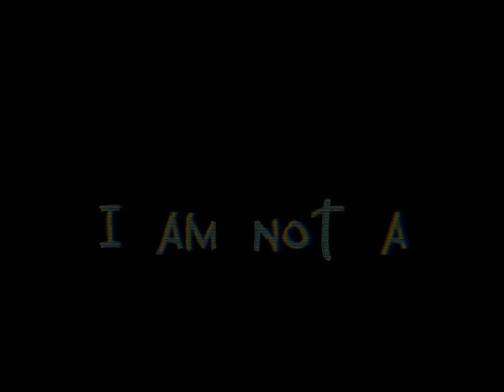I’m not a KING am not a GOD.. I am…. -Adepti Xiao- [{Genshin Impact}